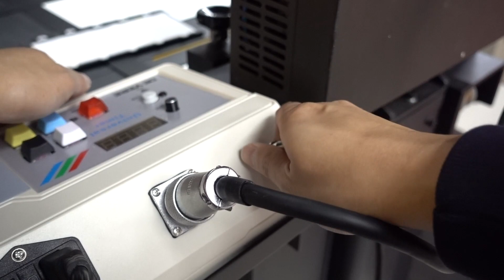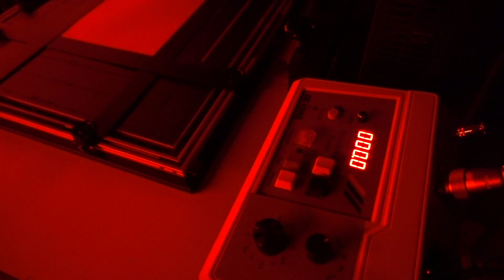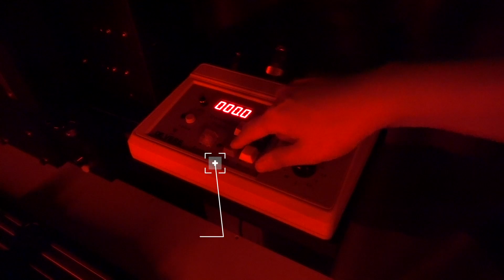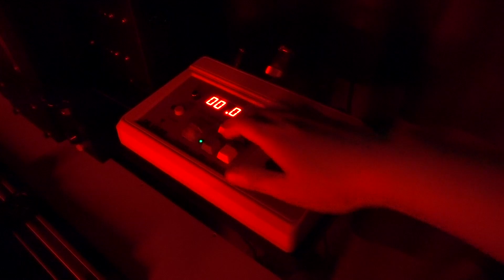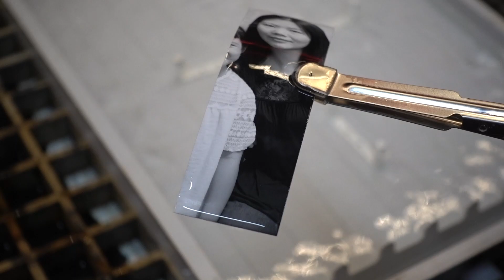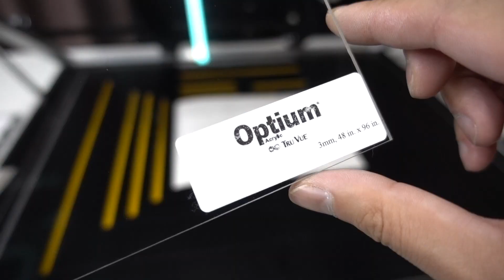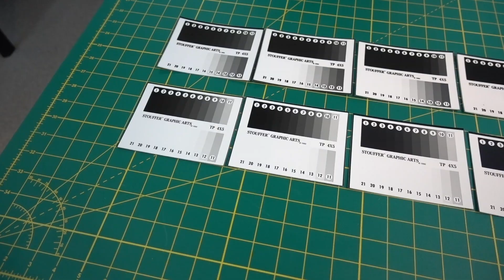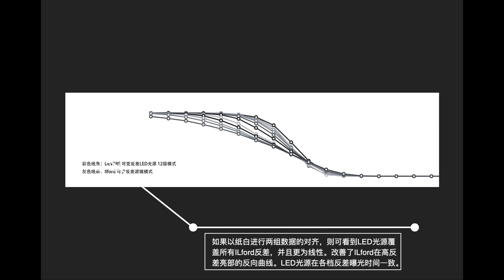暗房VLOG 002# 狄维亚可变反差LED光源